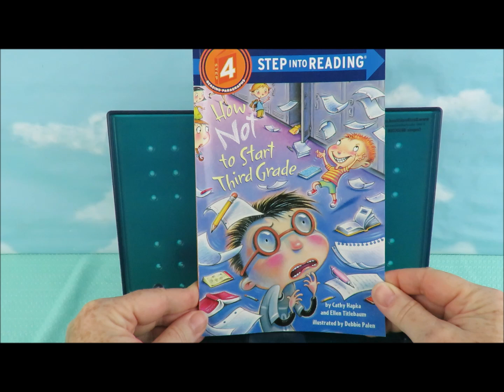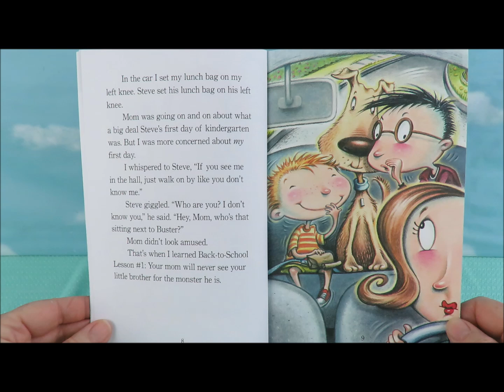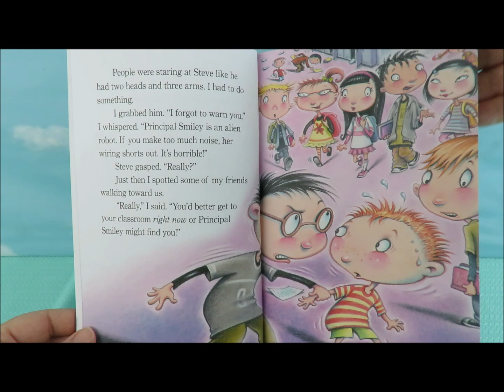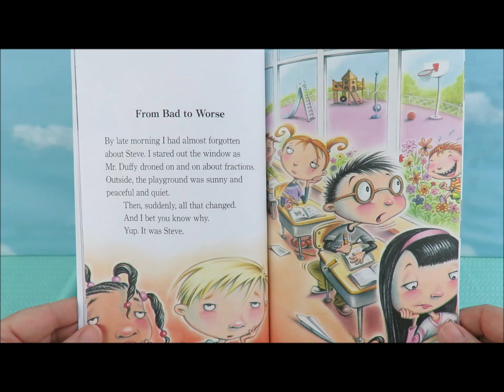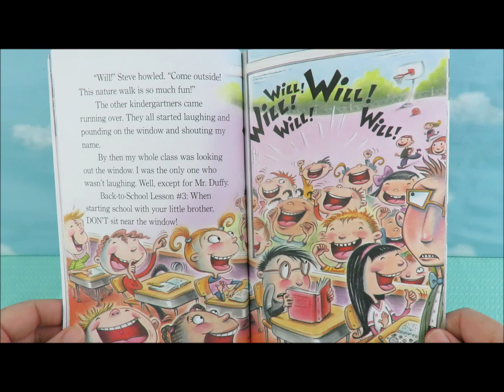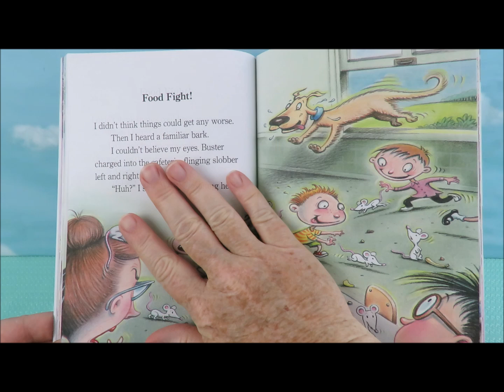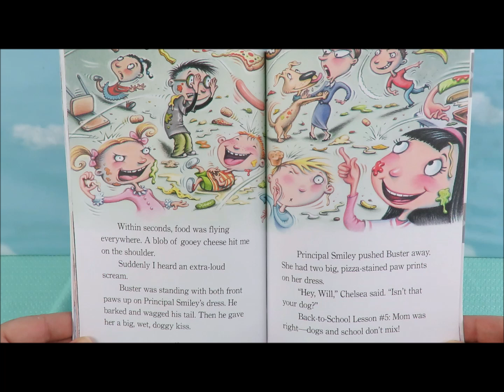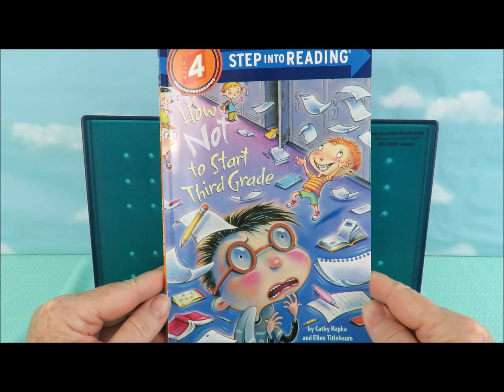Storytime with Berly: How NOT to Start Third Grade by Cathy Hapka & Ellen Titlebaum